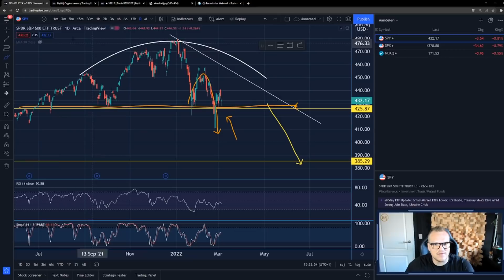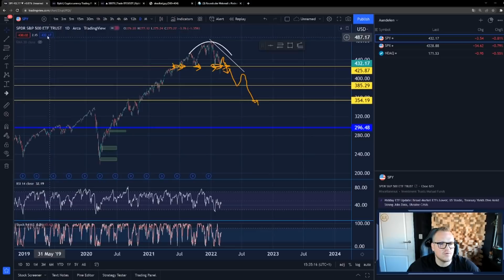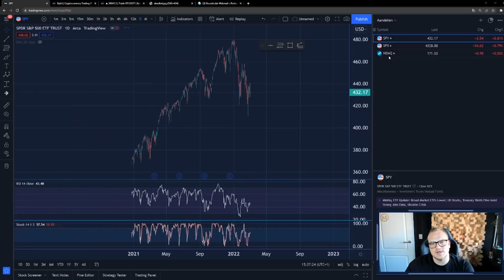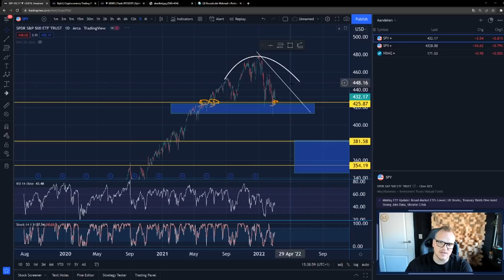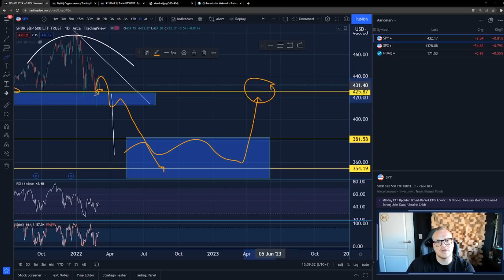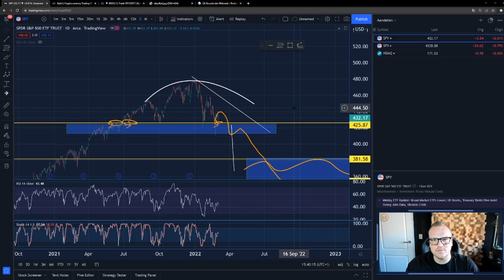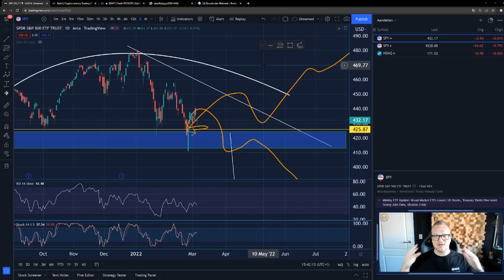Hier moeten wij REKENING mee houden! | S&P500 | Amerikaanse beurs op knappen? | Dead Cat Bounce?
Hier moeten wij REKENING mee houden! Staat de S&P500 op knappen?
Zien wij een Dead Cat Bounce of gaat de Amerikaanse beurs voor nieuwe ATH dit jaar?

Hier moeten wij REKENING MEE HOUDEN!

🥇Goud kopen / Sparen
Wil jij ook Goud KOPEN of goud meenemen in het nieuwe spaarplan?
Neem gerust een kijkje bij het Nederlandse prachtbedrijf: GoldRepublic

Mijn naam is Elroy Heisterkamp en ik ben eigenaar en T.A. specialist bij Het Crypto Huis. Bent u geïnteresseerd in cryptocurrencies, het leren lezen van de markt maar weet u niet hoe u moet beginnen? Neem dan gerust een kijkje op